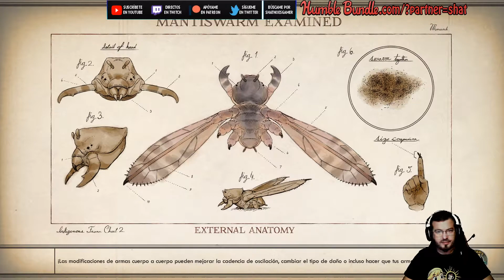The Outer Worlds 09 Reparamos nuestra nave al fin | Gameplay en Español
ES | COM